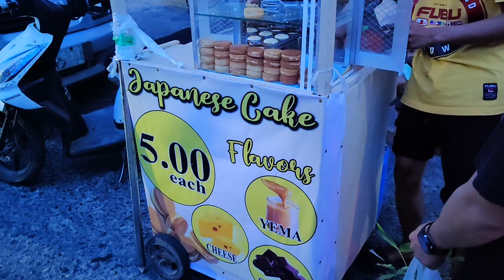APO MARKET Angeles City ( Divisoria ng Pampanga)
It's another busy Friday for Apo Market shoppers.As Christmas day fast approaching,shoppers rush to this popular place in Angeles City for cheaper Christmas gifts.